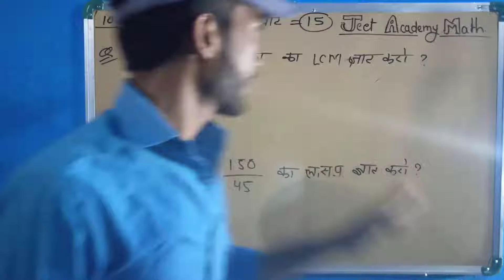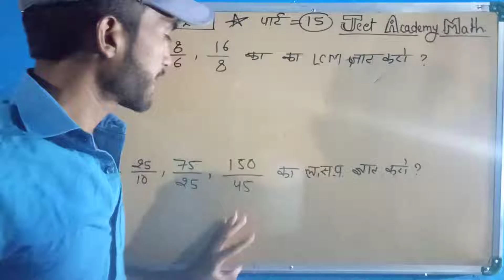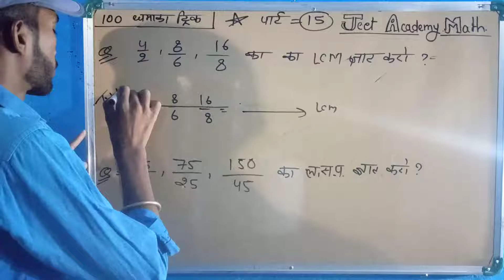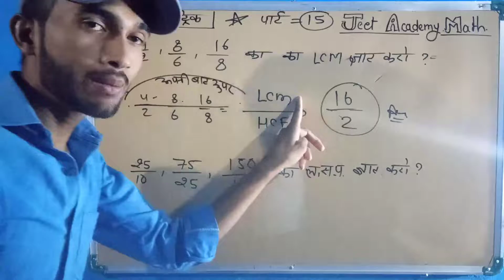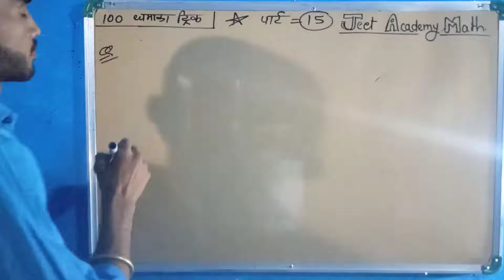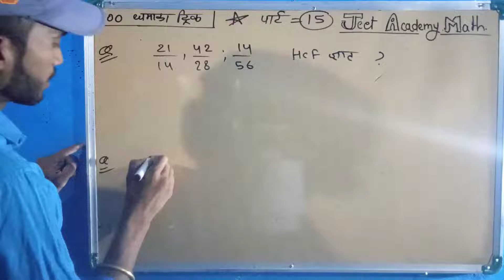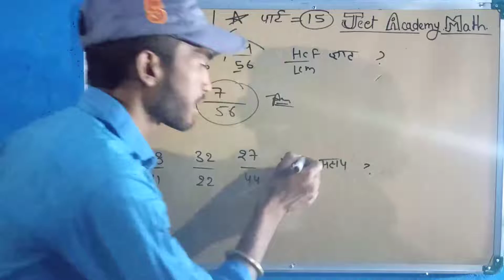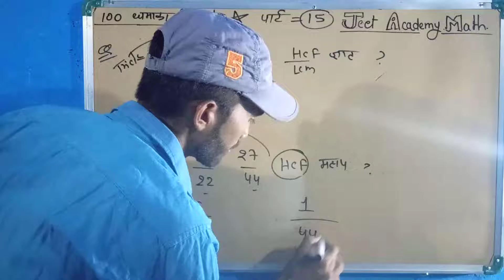TRICK-15 ||100 Dhamaka.2 सेकेंड मैं Solve./Most Imp.Questions| मैथ्स का डर खत्म||Jeet Academy Maths"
TRICK -15 || LCM & HCF/Most Imp.Questions||2 सेकेंड मैं Solve. मैथ्स का डर खत्म||Jeet Academy Maths"

 Mera Name hai , "Manjeet Prajapati" Or swagat Hai Apka , apke apne channel " JEET ACADEMY MATHS" mai ,  dosto hamare channel par apko 'Education' se related " All Competitive Exam ,{ RAILWAY}, {BANK} , {PATWARI} , {SSC} , {GD} , {NTPC} , {GROUP- D} , & {ALL INDIA POLICE}, {व्‍यापम} & sabhi State ki, sabhi exam ki  Math ki taiyari bina bahut hi asan tarike bina formulas ke asan language mai karai jati hai,,

mai Apke liye puri maths ki Sabse best Trick ke sath Sabse best Solution ke sath,,
 bina Formulas And Bina X,Y, ke Question Karane ki Kosis ki umid hai dosto apko achha lagega agar a wechha Lage to "JEET ACADEMY MATHS"  ko SUBSRIBE Karen
"Jeet Academy Maths"

1.  Jeet Academy
2. Education Adda Channel Maths
3.  maths channel jeet
4. Maths video
5. Jeet Academy maths Vidisha
6. Jeet Sir maths
7. Tricky maths
8. Manjeet sir maths hindi
9. Vidisha Classes
10. LCM & HCF
11. Jeet sir LCM & HCF
12. Sort Trick Lcm & HCF
13. Best Study Channel Maths
14. Tricky maths
15. Youtube Best Channel maths

JeetAcademyMaths dhamakatrick15 Manjeetsir LCM&HCF"

"JEET SIR"
"Jeet Sir"
"Manjeet sir maths"
How To learn LCM &HCF
How to maths
Bhinn ka lcm or HCf kaise nikale .

LCM & HCF Sort Trick maths
Best trick of lcm and Hcf
Manjeet sir lcm and hcf
Best trick maths Lcm and hcf
Most of the Question lcm and Hcf
Sabse asan trick maths lcm hcf hindi
Hindi lcm and Hcf Trick
Jeet Classes Mp
Jeet classes vidisha
Jeet Academy maths
JEET ACADEMY maths Channel
Jeet academy
Jeet Academy Vidisha mp
Jeet Vidisha Mp
Jeet Mp
Jeet Classes Vidisha
Jeet academy Sort trick maths
Manjeet Sir maths
Manjeet Prajapati maths
Manjeet sir Maths Sort trick
Manjeet sir channel
Youtube Best maths Channel
Maths best Channel Youtube
Hindi maths channel
Best ganit channel by jeet sir
Manjeet sir vidisha
Manjeet sir academy Vidisha
Prajapati sir maths
Manjeet prajapati maths
Manjeet chakravarti sir
Jeet Chakravarti maths sort trick hindi
Best trick youtube channel maths
Sabse asan maths By jeet sir
Vidisha best youtube channel
Mp Best youtube channel
Maths classes by manjeet sir
tricky maths channel classes Vidisha
best LCM And HCF trick
manjeet sir channel
Manjeet Prajapati maths channel
best tricks profit and loss
maths classes vidisha
Vidisha classes for compitition
paper solution Mp police railway rpf ssc bank
LCM And HCF
Best tricks for MP Police
LCM And HCF best tricks
How to solve LCM And HCF
Maths Tricks in Hindi
TRICK MATHS for SsC
maths tricks best
math tricks best book
maths short tricks best book
vedic maths best tricks
best maths tricks hindi
best maths tricks in the world
maths best tricks pdf
maths best trick in hindi
लसप & मसप  ट्रिक्स इन हिंदी
लसप & मसप ट्रिक मैथ
LCM And HCF tricks for ssc cgl
LCM And HCF tricks and tips
LCM And HCF tricks
LCM And HCF tricks and shortcuts
LCM And HCF short trick
LCM And HCF trick formula
LCM And HCF tricks aptitude
LCM And HCF tricks to solve
लघुतम समप्रत्य महत्तम समप्रत्य ट्रिक्स इन हिंदी पीडीएफ
LCM And HCF
how to study for competition in hindi
how to study for quiz competition
how to study english for competition
how to study for a competition
LCM And HCF trick to solve
LCM & HCF math trick
hindi trick for LCM & HCF in youtube
LCM HCF question trick
LCM And HCF ka trick
LCM And HCF trick in hindi
LCM And HCF trick in hindi pdf
LCM And HCF trick in pdf
LCM And HCF question trick in hindi
LCM And HCF tricks math
LCM And HCF shortcut trick to solve problems

Maths classes Vidisha
Jeet Academy maths
Jeet sir maths channel
manjeet sir maths chenal
manjeet sir maths
Jeet sir channel
maths Channel
education  channel
ration and perporti